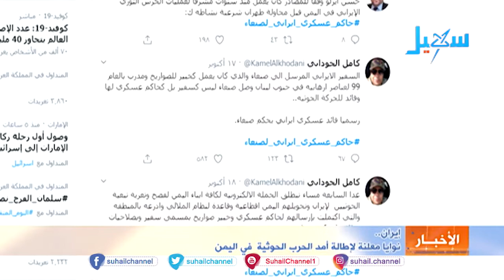إيران نوايا معلنة لإطالة أمد الحرب الحوثية في اليمن